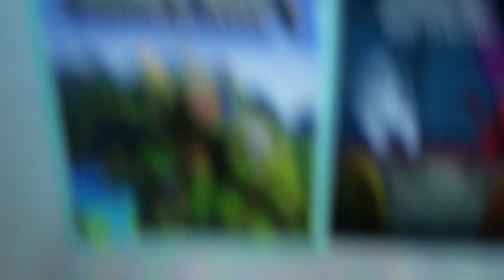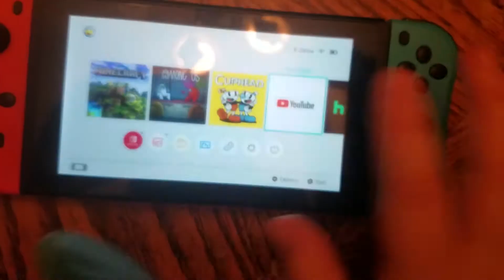Five Nights at Freddy's random Adventures New Year's party 20 21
so Freddy was foot post is hosting the New Year's party toy Freddy and blue way were fight theme and then the countdown King and then nightmare Freddy for a pizza at Freddy and then they continued